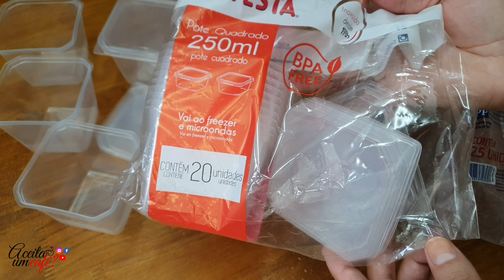GANHE MAIS DE R$2.500 VENDENDO ESSE PUDIM NO POTE DE PANELA DE PRESSÃO - FAÇA E VENDA!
IMPORTANTE!
⏬️Amores devido a grande demanda de pedidos da arte das etiquetas coloquei disponível por um preço simbólico, para que todos que de fato queiram começar seu próprio negócio tenham acesso!⏬️

Muito obrigado pelo carinho e por assistir.O seu comentário e seu jóinha são muito importantes pra mim.

✨️Ingredientes:

Pudim:
3 ovos
1 cx de leite condensado(395gr)
450 ml de leite

Calda:
1 xc e 1/2 de chá de açúcar
1 xc de chá de água

✨️Modo de Preparo:
Dá o play e vem conferir comigo❤️